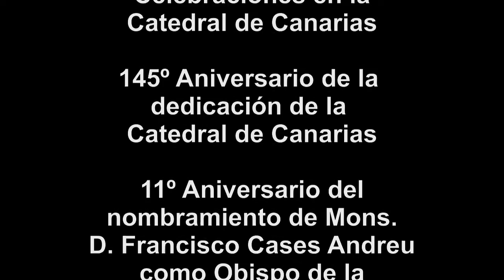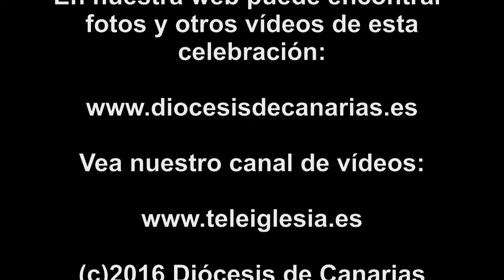Versión 2 - Aniversarios en la Catedral de Canarias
Celebraciones en la Catedral de Canarias:
145º Aniversario de la dedicación de la Catedral de Santa Ana.
11º Aniversario del nombramiento de Mons. D. Francisco Cases Andreu, como obispo de Canarias.
Celebrado en la Catedral de Canarias el sábado, 26 de noviembre de 2016 a las 19.00 h
Imagen de José Ubay Suárez Navarro.